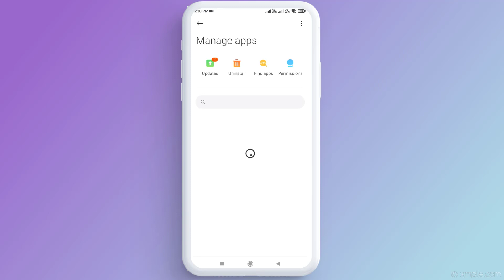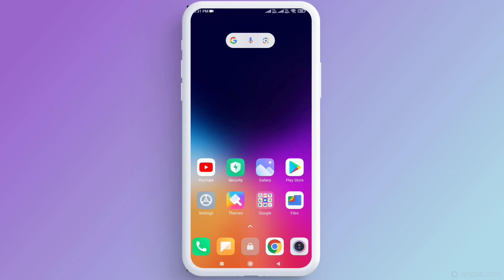How to Fix Telegram Notification Not Showing Problem in Android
How to Fix Telegram Notification Not Showing Problem in Android & iPhone

Best Recommendations
How to Turn Off Calculator | Calculator Tips & Tricks